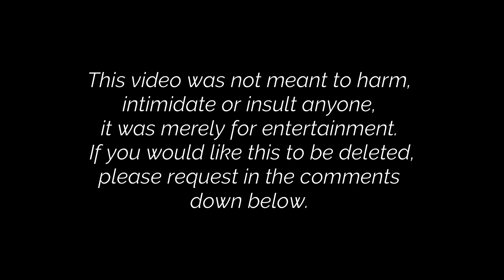SMRCHS Talent Show 2020 | Mr Walker | Bloopers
No GDPR Infringement intended.